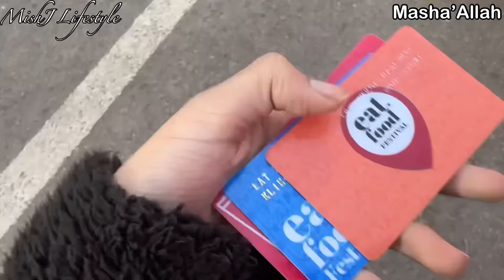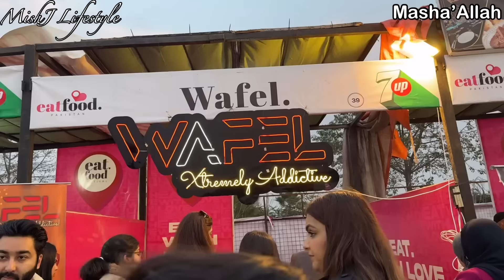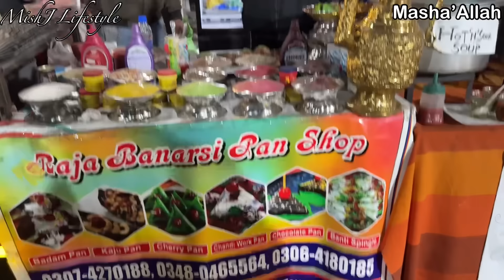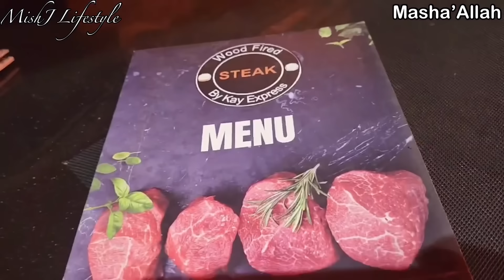last Few Days In Pakistan 🇵🇰 Back To USA 🇺🇸